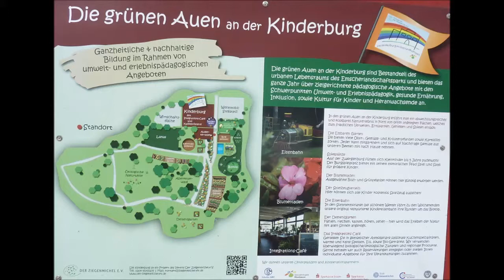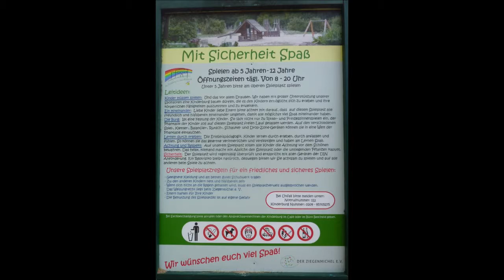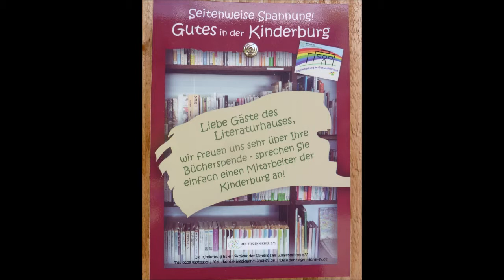Gelsenkirchen Nienhauser Park * Gasthaus Waldhaus * Kinderburg